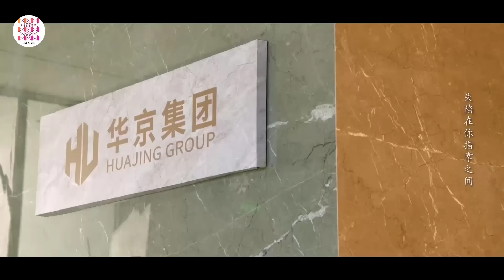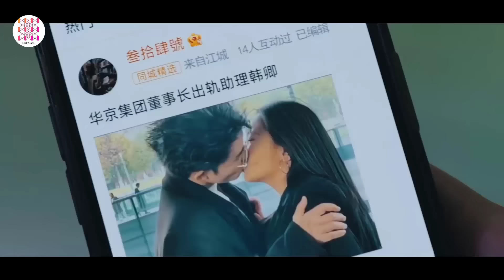TỪNG BƯỚC LÚN SÂU - Tập 04 | Phim Ngôn Tình Ngọt Ngào Siêu Lãng Mạn 2024 | Hoa Thành Film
✤ Đạo diễn: Từ Phi
✤ Diễn viên: Ôn Mạt Ngôn, Thân Hạo Nam, Dư Tâm Điềm, Hà Long Long.

TỪNG BƯỚC LÚN SÂU (Your Trap): Hàn Khanh là một chuyên gia tư vấn tình cảm. Cô được khách hàng ủy thác điều tra chồng ngoại tình, trở thành trợ lý riêng của Phùng Tư Càn, chủ tịch tập đoàn Hoa Kinh, từ đó cô bị cuốn vào một âm mưu được dàn xếp tỉ mỉ. Trải qua những nghi ngờ và dè chừng ban đầu, họ bắt đầu hợp tác, hỗ trợ, thẳng thắn với nhau để đi tìm chân tướng. Cuối cùng, họ khám phá ra bản chất của hôn nhân và tìm thấy tình yêu đích thực.